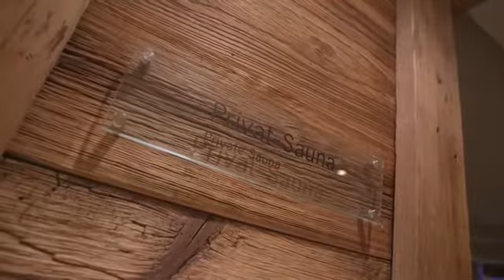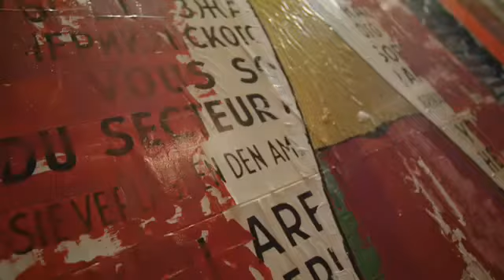"Bewusst Tirol" Genuss-Abend im Hotel Grand Tirolia in Kitzbühel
Die "Bewusst Tirol" Betriebe verwenden beste Tiroler Lebensmittel für die schmackhaften Speisen. Der "Bewusst Tirol" Genuss-Abend der Agrarmarketing Tirol ist die ideale Chance für alle, die einen Blick hinter die Küchen-Kulisse werfen und im Anschluss ein schmackhaftes Menü genießen wollen.